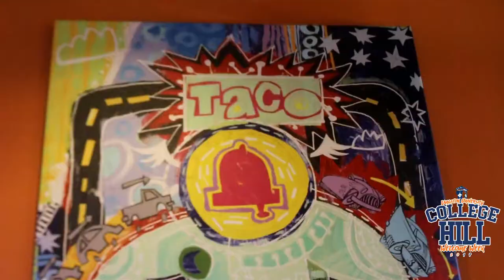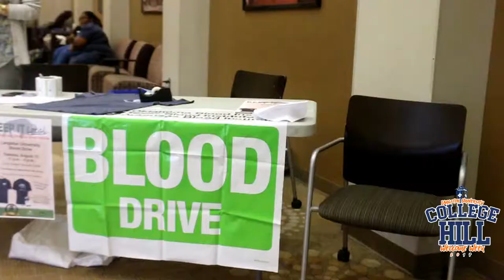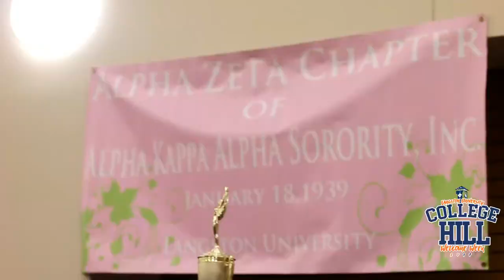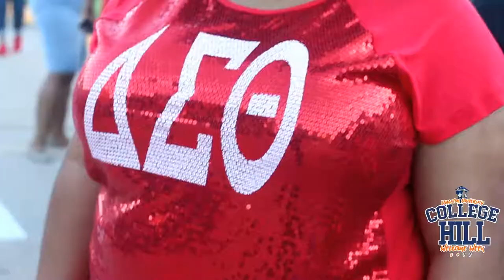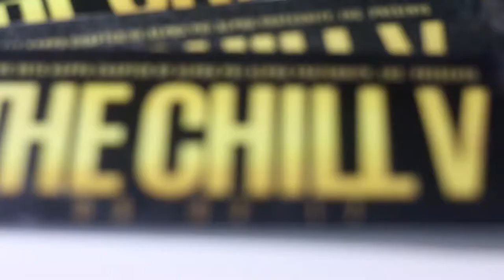Living at Langston | Welcome Back Week : College Hill Edition 2017 (+Meet the Greeks)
Y'all thought we were finished! NEVER THAT! Here's the much anticipated Episode 2 College Hill Edition. We're bringing Reality TV Back. Jasmine struggles to ensure that Welcome Back Week is a success, will she succeed!?

Check out Weekly Photos, Blogs and Gear
LivingatLU.com